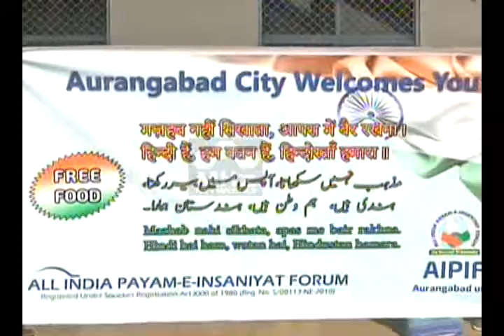A message of humanity in the railway stations of Aurangabad - Communal Harmony